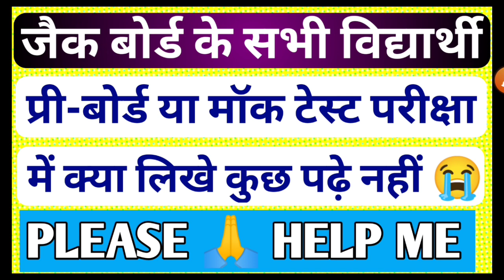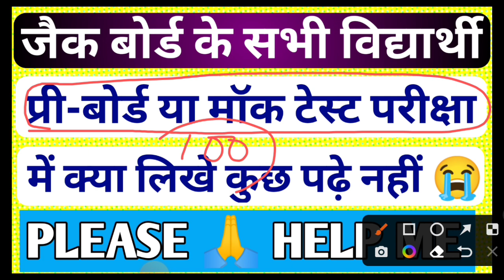jac board exam 2023 ll jac board mock test ll jac board pri-board exam 2023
Class 12th Political Science vvi questions 2023

jac board pri-board exam 2023
jac board mock test 2023
jac board question bank 2023
jac board model paper download, jac board class 10 model paper jac board model paper kab aayega
jac board exam pattern 2023 class 11
 jac board exam pattern 2023 class 12
jac_board_syllabus_2023 jac board syllabus 2023 class 10 jac board syllabus 2023 class 11 science jac board syllabus 2023 class 12 commerce